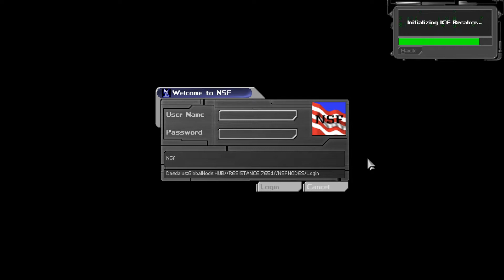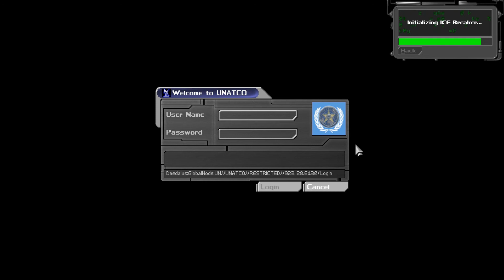Let's Replay Deus Ex (GMDX Mod) Part 8 [The NSF Warehouse]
8:  Through Osgood & Sons

JC Denton, the second nano-augmented agent of UNATCO begins his service alongside his brother and fellow agents to track down terrorists on behalf of the U.N and his country.